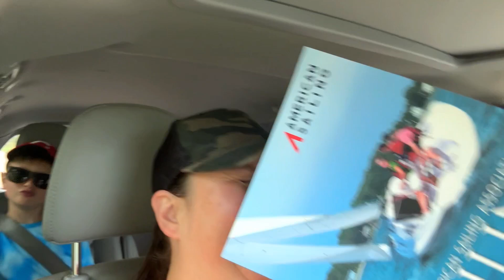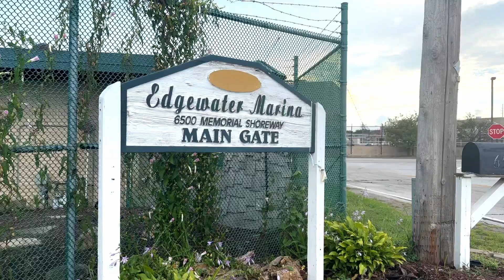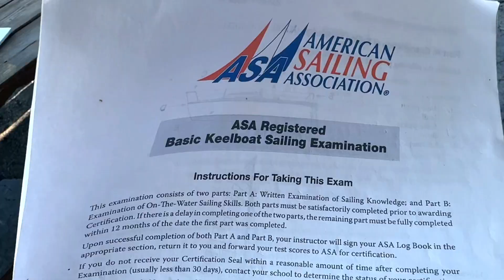ASA 101 Basic Keelboat Sailing - Learn to Sail Course as a Family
Today we in Cleveland, Ohio and are learning to sail with the kids and taking an ASA American Sailing Assosiation Basic Keelboat Sailing Class.  ASA Sailing Schools are located all around the United States and you can take a 101 Sailing class at one anywhere there is water.  Today we are headed to Edgewater Yacht Club  in Cleveland Ohio. Edgewater Yacht Club is on one of the US's Great Lakes, Lake Erie.  We meat up with our instructor, Captain Rich.  Captain Rich quickly gets to buisness and starts teaching us knots.  A good secure knot is critical for a sailor to know.  Captain Rich Also gives us a demo of boat right of way with cardboard models, before we are trusted with the real deal.  ASA American Sailing Assosiation believes the best way to learn is to get out their on the water and thats what Rich has us do .  We walk the Marina until we find our Keelboat. A keelboat has a keel, a fixed appendage on the bottom of the hull that provides the sideways resistance needed to counter the force of the wind.  Our Kaptain points out the different parts that make up a sailboat and gives us the correct terminology.  We will be tested after our two day long classes on Lake Erie.  We learn how to rig the sails and then we moter out to open water.  We raise the sails and then the class really begins.  The goal of the ASA is to Teach people to sail safetly and confidently and they are set up the similar throughout the country.
 The ASA 101 Basic Keelboat Sailing course teaches students how to skipper a keelboat. The course covers a range of topics, including:
Parts of a sailboat: Students learn about the different parts of a sailboat and their functions.
Nautical terminology: Students learn basic nautical terms.
Safety procedures: Students learn safety procedures and emergency protocols.
Sail dynamics and wind theory: Students learn about sail dynamics and wind theory.
Points of sail: Students learn how to define points of sail and how to apply the International and Inland Navigation Rules to avoid collisions.
Knot tying and line handling: Students learn how to tie knots and handle lines.
Tacking and jibing techniques: Students learn how to tack and jibe.
Rules of the nautical road: Students learn the rules of the nautical road.
Sail trim: Students learn how to adjust the sails to harness the power of the wind and set them for different wind conditions.
The course is usually taught over one weekend or two consecutive weekdays and lasts for 15 hours. The first day is spent learning sailing theory from a textbook, and then students spend time on the water with a certified ASA instructor practicing their hands-on skills. To earn certification, students must pass a practical exam and a multiple-choice written exam.
Our 2 days were challenging and fun.  We love learning and taking classes as a family it encourages life long learning and it is a great way to work as a team and support each other.  The ASA belileves if you are old enough to walk then you are old enough to sail, but the ASA only gives out certificates to sailors over 16 but the were more than happy to do the sailing course with a family.  The Kids real picked up all the nautical terminology. And loved being at the helm.
We did so many different types of tecniques and drills
Crew Operations and Skills:
Be familiar with the nomenclature for basic parts of the boat, sails, battens, and rigging.
Describe the proper use of life jackets and throwable flotation devices.
Describe the use of sail controls.
Explain potential electrical hazards such as overhead electrical wires and lightning.
Sailing Theory:
Describe basic sailboat design, sail theory, and boat dynamics.
Explain how to read the wind and determine all points of sail.
Understand what is meant by the term “sailing by the lee” and explain the inherent dangers involved.
Leaving the Dock or Mooring:
Understand the effects of wind, tide and currents in relation to the boat and surrounding area while preparing to get underway.
Describe the differences and alternatives for leaving under sail and/or power in upwind, crosswind and downwind situations.
Navigation:
Be familiar with basic chart reading specific to your local waters.
Describe Aids to Navigation: buoys, daymarks, regulatory markers, and other markers specific to your local waters.
Navigation Rules, International-Inland:
Describe the Navigation Rules, International-Inland, for Stand-On and Give-Way sailboats and powerboats for collision avoidance and understand your state and local boating regulations.
Heavy Weather Sailing:
Describe weather warning sources.
Overboard Rescue Methods:
Understand the Quick-Stop and Figure-8 overboard rescue methods to include: constant visual contact with the person in water, communication, rescue plan, sequence of maneuvers, boathandling, course sailed, pickup

We finished our day with a written test and passed with a 92%